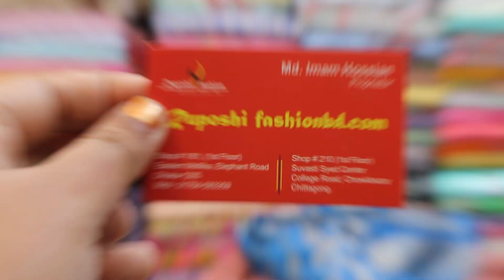ঢাকা বাণিজ্য মেলা 2020 অফারে গর্জিয়াস পার্টি ড্রেস(party dress price)